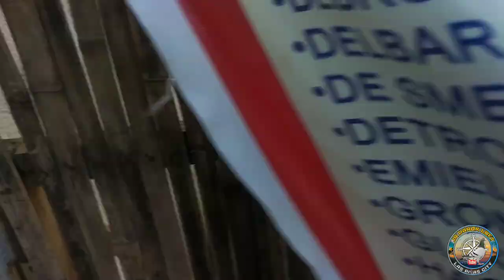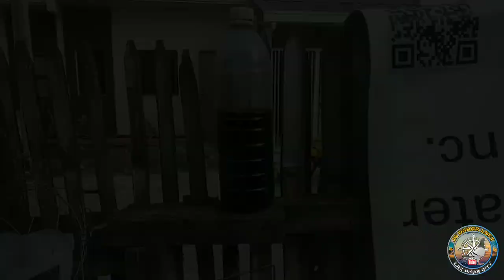batang si DODONG binigyan natin ng kalapate😊😊😊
Salamat sa suporta tunay mga kalapatids